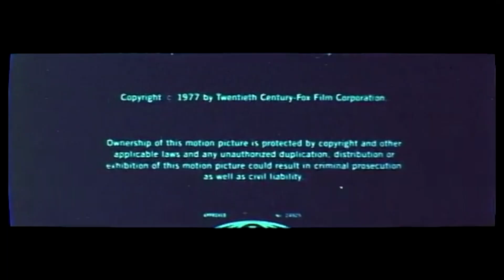10 Things from my Childhood I will never do again!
As I reach 50 I look back at things I use to do when I was younger that I know I will never ever do again. Some I am glad I will never do again some I am not. From reading along books to what I found in the woods and playing outside. Action Figure, Star Wars, pop culture, 80s, gen-x